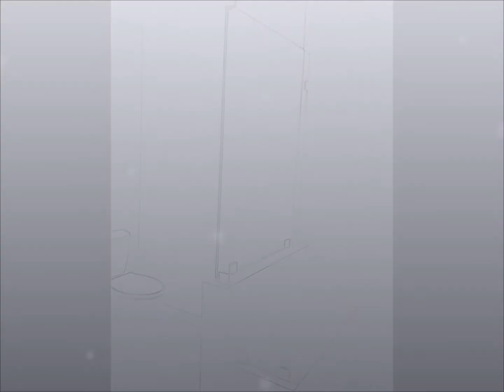Luken's bathroom.wmv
bathroom renovation, included sealing of an exterior door, new shower pan, tile work, electrical and plumbing work, and drywall/plaster/ prime and paint.